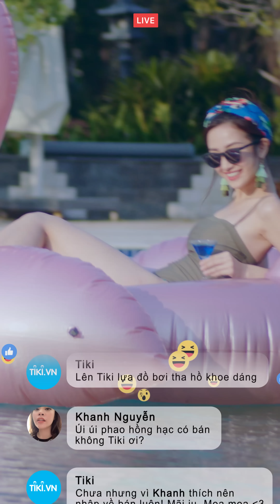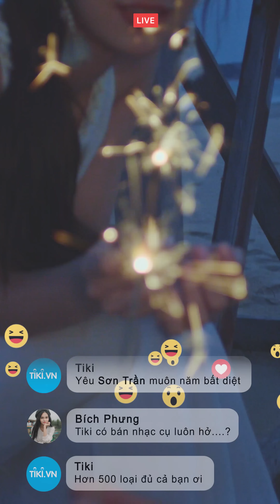Jun Vũ | Tiki - Cùng Em Đi Khắp Thế Gian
Tháng 4 không chỉ là tháng mua sắm của em...
👫👫Mà đó còn là tháng em muốn cùng anh đi khắp thế gian này...
👫👫Là tháng em muốn cùng anh mỗi sáng thức dậy ở một nơi xa...
👫👫Và dĩ nhiên em luôn muốn cùng anh lưu lại những khoảnh khắc đẹp nhất ở mỗi nơi mà ta đi đến!!!

🤝🤝 Nếu đã sẵn sàng, cứ nắm lấy tay em và đi thôi anh nhé. Có bí quyết mua sắm nên tất tần tật vật dụng cho những chuyến đi sắp đến em đã và đang chuẩn bị sẵn cho chúng mình rồi. Yên tâm nhé soái ca của em!

Xem thêm những sản phẩm du lịch cực kỳ tiện dụng và siêu tiết kiệm khi mua tại Tiki nhé cả nhà ơi